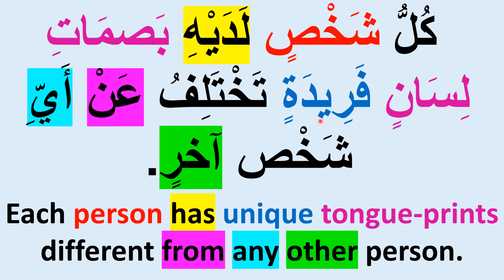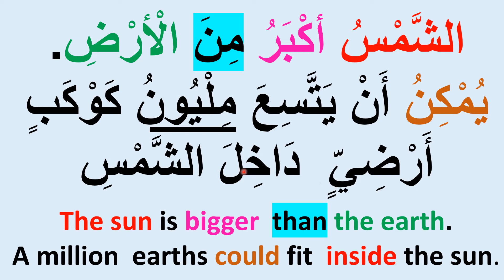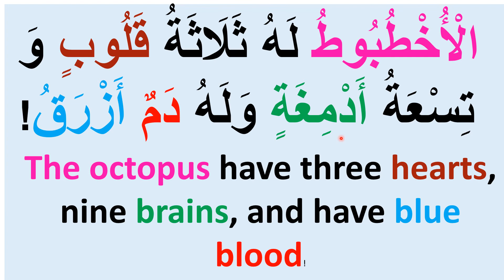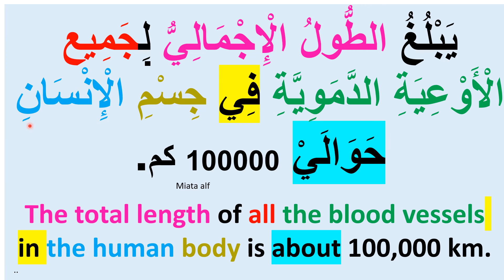🦠READING COMPREHENSION for BEGINNERS: AMAZING SCIENCE FACTS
🍡🍊ARABIC CONVERSATION/PHRASES:GOOD  MANNERS/ETIQUETTES

🍓ARBIC PHRASES/CONVERSTION: COMMUNICATION & SOFT SKILLS

🍈ARABIC VOCABULARY./VOCABULAIRE EN ARABE

🍋ARABIC SHORT STORIES/RIDDLES

🍉ARABIC READING COMPREHENSION

🍧DIFFICULT ARABIC ALPHABETS

🍍SPEED UP ARABIC READING FLUENCY

🍿ARABIC FOR DISINTERESTED/ RESISTANT STUDENTS

🍚ARABIC FOR (EXTREMELY) YOUNG STUDENTS(6 MONTHS-3 YEARS)

عربی یاد بگیر # ,
.Qaida_Noorania_with_sound, LEVEL1. READING COMPREHENSION for BEGINNERS: AMAZING SCIENCE FACTS

 arabic For beginners, Qaida Noorania

arabic for homeSchooler,  LEARN ARABIC,  APPRENDRE ARABE,
ARABIC PHRASES  , ARABIC GRAMMR
READ ARABIC,  speak arabic, mëso arabisht,
عربی یاد بگیر # ,

ARAPÇA ÖĞREN
ARAPÇA OKUYUN
Arapça_ öğren
arapça_ oku